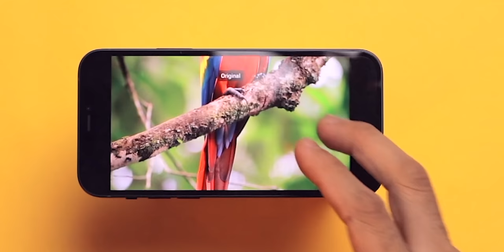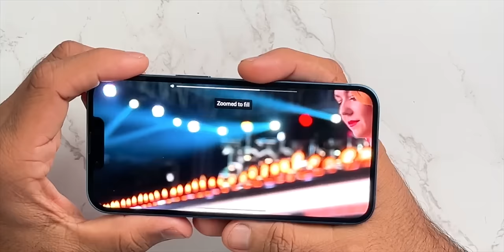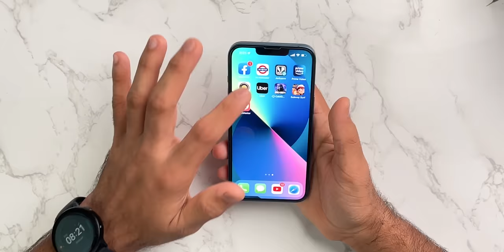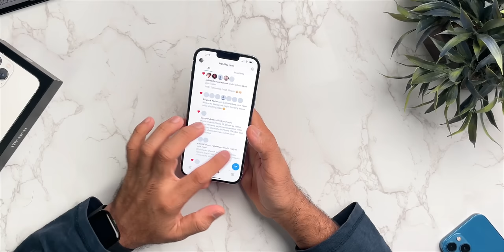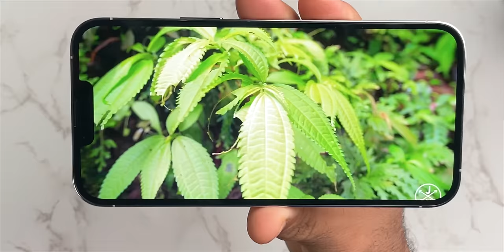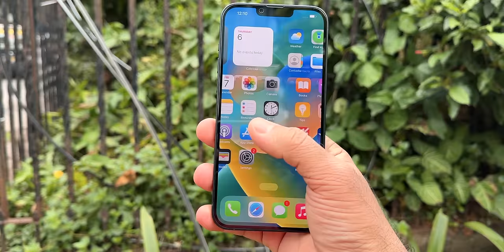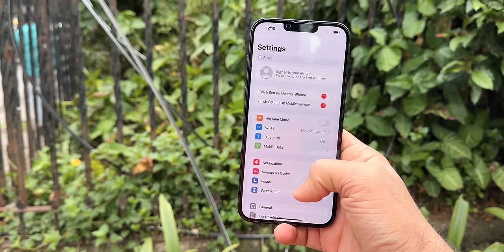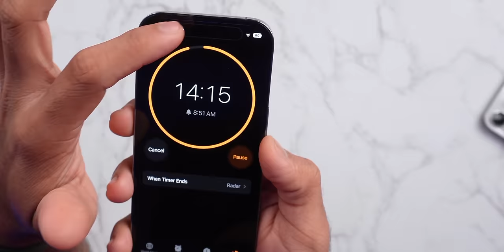I Bought Every iPhone - Best iPhone Test for You☝🏼 | iPhone Buying Guide Late 2022 | No Confusion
Hey, Guys, This is the Apple iPhone Buying Guide for Late 2022 or Early 2023, I Have Bought Every iPhone Which Apple Sell in India, and I will help you decide the best iPhone for you, between iPhone 12, iPhone 13, 13 Pro, 14 and 14 Pro.

VIDEO HIGHLIGHTS:
Apple iPhone 13 Pro Max,
iPhone 13,
iPhone 12,
iPhone 12 Mini,
iPhone 14,
Best iPhone Under 50000,
Best iPhone in India under 50k,
Best Overall iPhone in India,
Best iPhone to buy in 2022,
Best Value for Money iPhone,
Best Budget iPhone in India,
Best Budget iPhone in 2022,